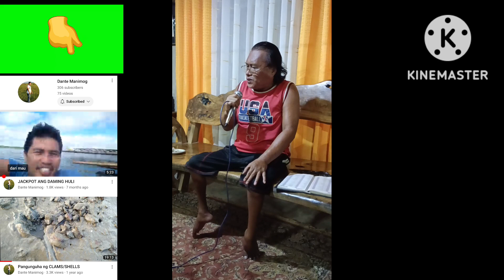BRYAN ADAMS ng MASBATE ang lupit PLEASE FORGIVE ME covered by. Armando Orcales